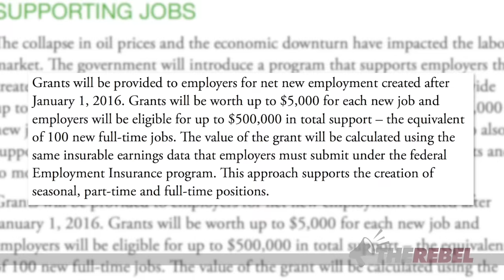Alberta Jobs Minister "re-announces" flawed job creation program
Sheila Gunn Reid of TheRebel.Media reports, the Alberta jobs minister Lori Sigurdson re-announced her flagship job creation program on Monday. It's a $5,000 hiring grant to employers for every job they create.

This program was first announced during the NDP attack budget with few details. We still have few details. And that’s a problem.

Here's what we do know:

The program rolls out January 2016.

It gives the employer a $5,000 grant for each new job created up to five hundred thousand dollars – or 100 full time jobs per employer.

The program is capped at $89 million annually and is a first come first serve program. This means a maximum of 18 thousand jobs will be created by this program. We are losing 1,000 jobs per week in Alberta. This doesn’t come close to making a dent in the job losses since Notley took office.

Here is the part, besides the vagueness, that sends up alarm bells; the program allows charities and non-profit organizations to qualify for the new grant. Strange.

The energy sector is bleeding jobs and now they have to compete for the limited grant money with non-profits and charities?

I venture to guess the only real jobs this program will create will be in the bureaucracy that will be needed to administer it.

The NDP budget is a disaster. Over 50,000 are out of work. Investment is fleeing the province.
SIGN THE PETITION to tell Rachel Notley stop her war on Alberta oil and gas jobs: